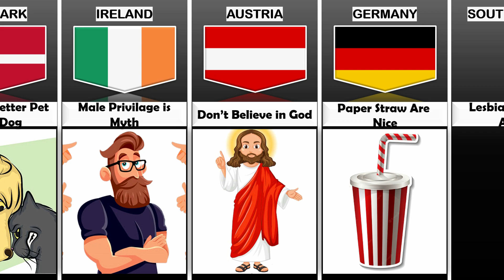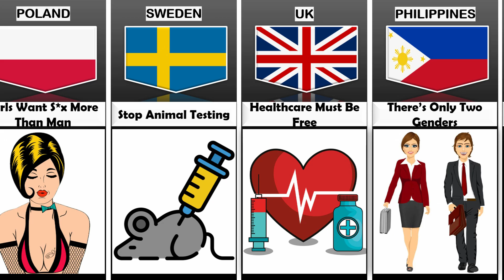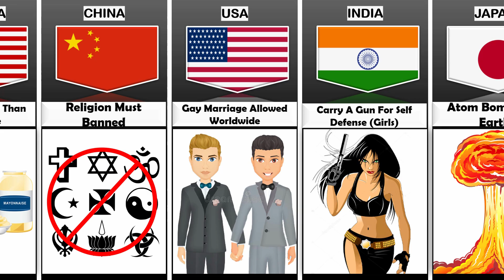Opinions Of Peoples From Different Countries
In this video, we made a list of Opinions Of Peoples From Different Countries | Cosmic Comparison